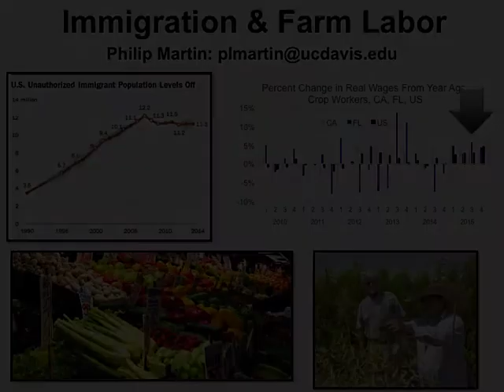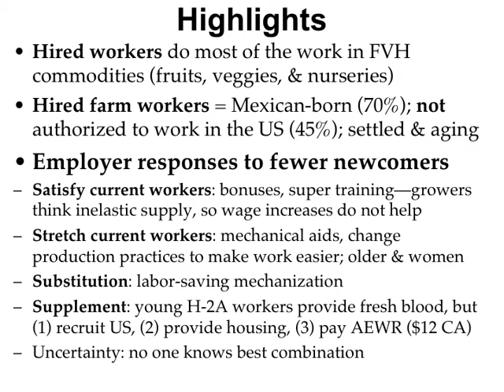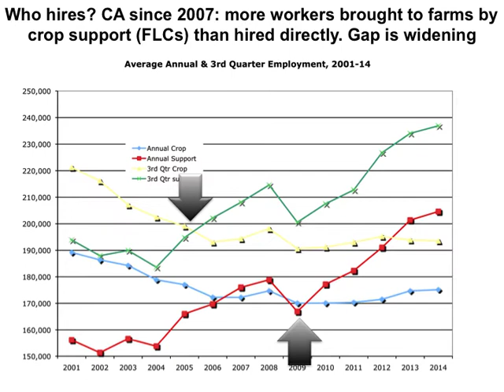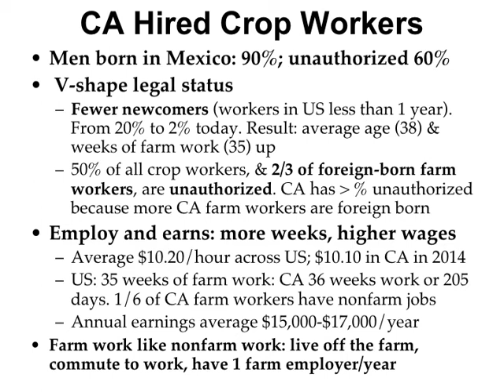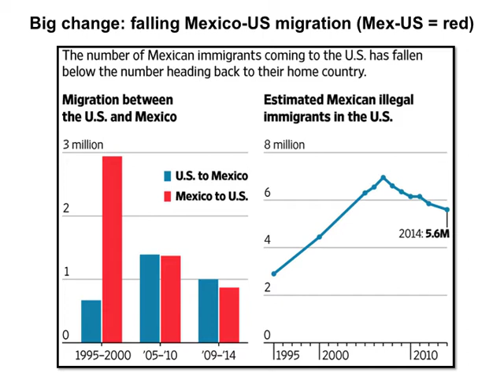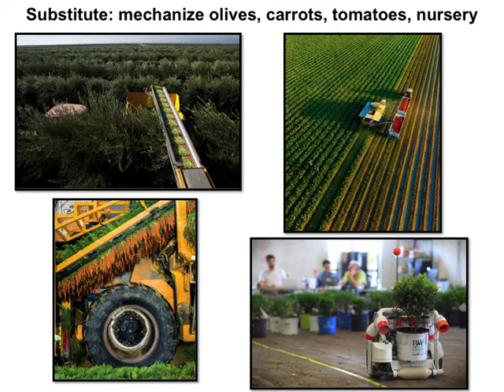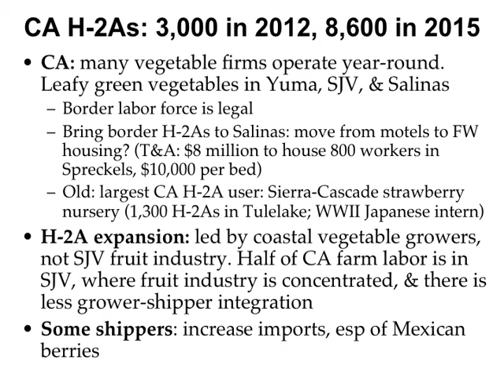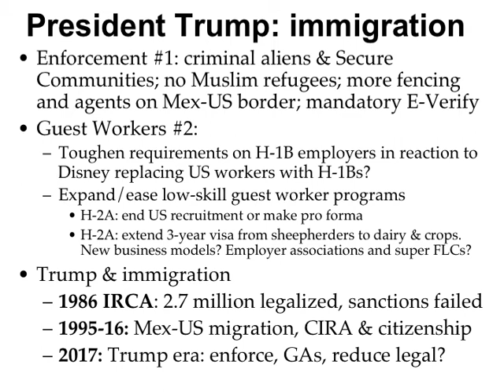SAE 2016: Immigration and Farm Labor with Dr. Phillip Martin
Dr. Phillip Martin, Professor Emeritus in the Department of Agricultural and Resource Economics at UC Davis, discusses some of the factors that affect the supply of farm labor in the United States.

The Vineyard Team began in 1994 as a small group of like-minded growers interested in sharing new ideas about sustainable farming. Since then it has become a nationally recognized non-profit organization dedicated to protecting resources on our farms and in our communities.

Members receive unique access and discounts to a variety of programs in addition to networking opportunities and representation in the community.